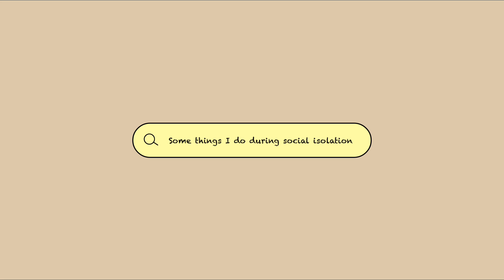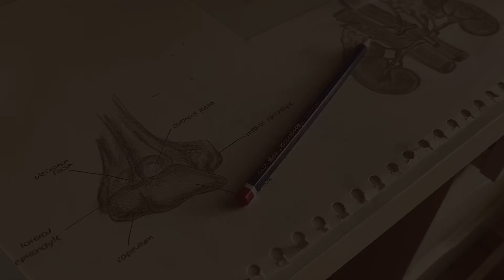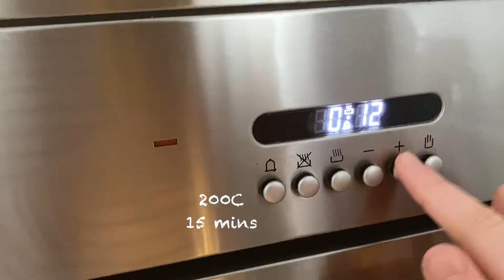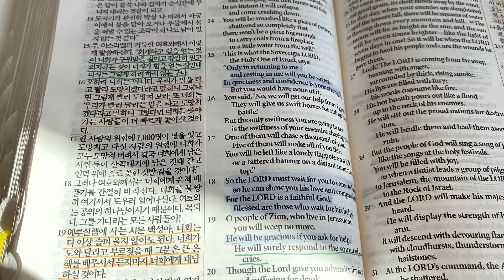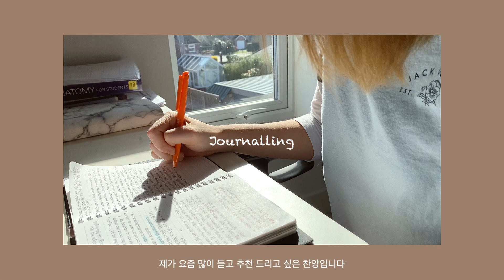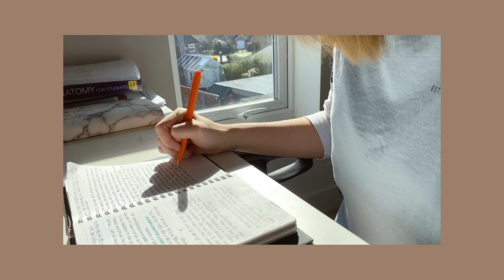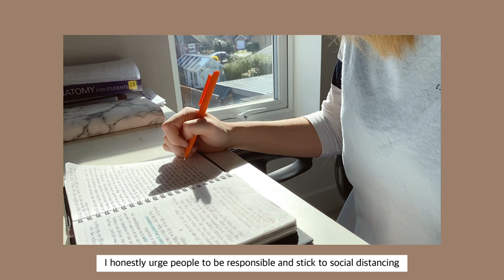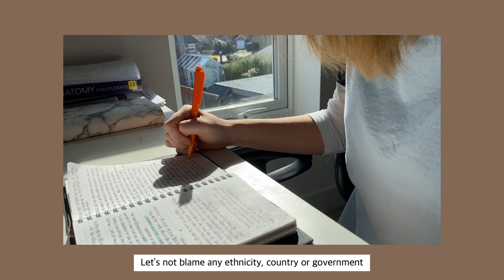[ENG] 👩🏻‍💻😷코로나 때문에 1학년 이데로 끝?! 베이킹 실패, 옥수수 머핀 만들기 + 열공 | 런던 의대생 브이로그 Medical student isolation vlog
Hello again!! I hope everyone is coping well with the whole corona virus situation... I'd actually planned to upload a Q&A video that I filmed with a London dentist student but before I do that I wanted to upload a short vlog of how I've been trying to use this time spent at home during social distancing. It definitely hasn't been easy but let's all work together as a community, country and world to combat this virus! I hope this video gives some sort of healing to you and above all I hope you are all safe and healthy!

 여러분 안녕하세요. 요즘 코로나 때문에 많은 분들이 불편하고 힘들어 하고 있죠... 사실 제가 먼저 런던 치대생 언니랑 찍은 Q&A 영상을 올릴려고 했는데, 그 전에 먼저 이 짧은 브이로그를 올리고 싶었어요..사실 저는 계속 집에서만 있으려고 하니까 되게 힘들어 하지만, 이 시간을 통해 전에 대학교 다니면서 바쁘다고 못 한 것들 그리고 다시 시작 하는 소소한 취미생활을 담은 힐링을 주는 영상을 올리고 싶었어요. 다들 몸 조심하시고 힘내세요!

Song recommendation: Came to My rescue- Hillsong United